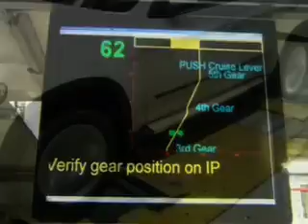BMW X5 Planta de produccion de Spartanburg